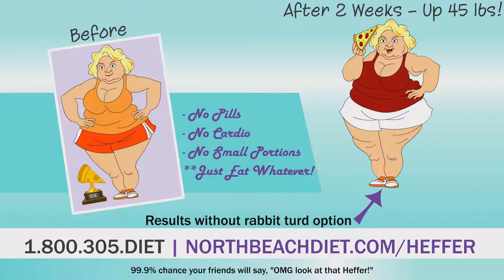The North Beach Diet - YoToonz Special NFT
The North Beach Diet is the ultimate extreme body transformation eating system that will have your friends saying "OMG look at that ?! The supply of this YoToonz Special NFT is limited to 1.